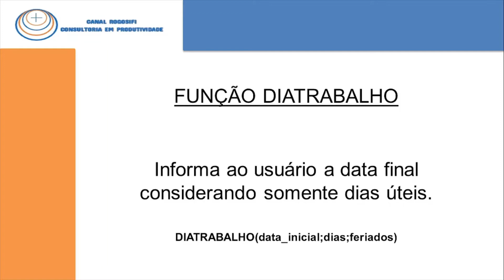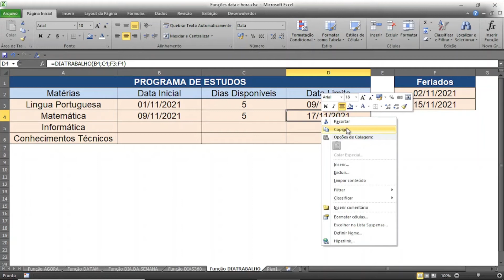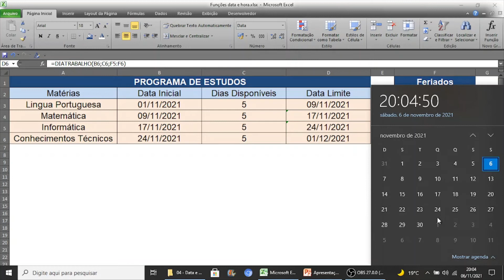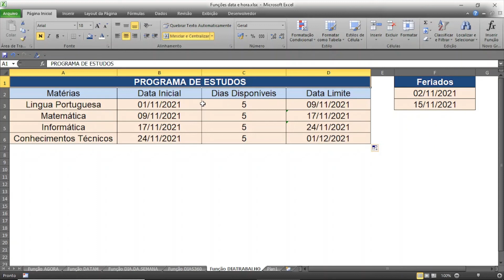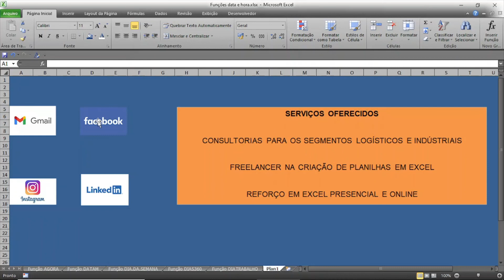Vídeo Aula 64 - Função DIATRABALHO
Orientação de como se obter a data final considerando somente dia úteis.